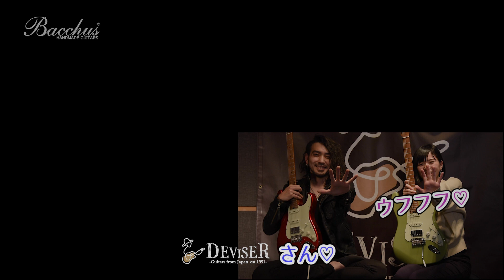【ヨメトオレ】Bacchusエレキギター 25.5inch VS 25inch 弾き比べ！！【TAB譜】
「ヨメトオレ」のお二人にスケールの異なる各種モデルを弾いてもらい、製品の魅力やモデルごとの違いについてコメントをいただきました！

さらに！！！各スケールの特徴を生かしたオリジナルフレーズも見どころです！
オリジナルフレーズのTAB譜もご用意しておりますので、動画をみながらあなたも弾いてみませんか！？

▼音源とTAB譜はこちらの特設サイトからダウンロードできます！▼

0:00　25inchの特徴
3:06　25inchオリジナルフレーズ
4:02　25.5inchの特徴
5:19　25.5inchオリジナルフレーズ
6:13　弾き比べた感想

製品情報ーーーーーーーーーーーーーーーーーーーーーーー
(25inch)
Bacchus Global Series BSH-STD25 RSM/M
希望小売価格・・・￥70,000(税抜)
(25.5inch)
Bacchus Global Series BSH-750/RSM
希望小売価格・・・￥75,000(税抜)